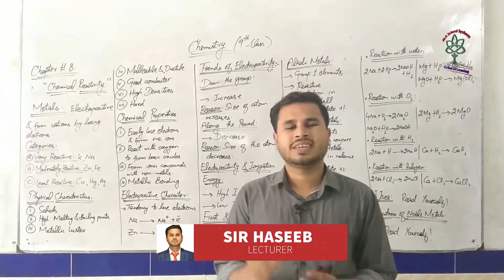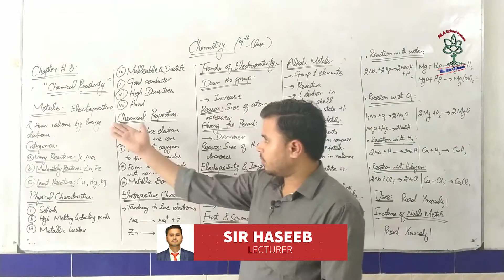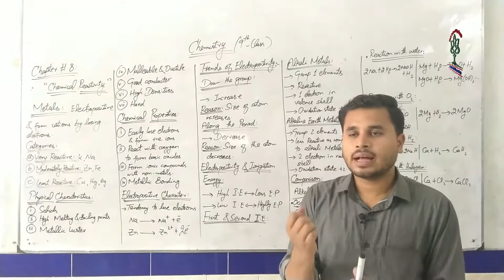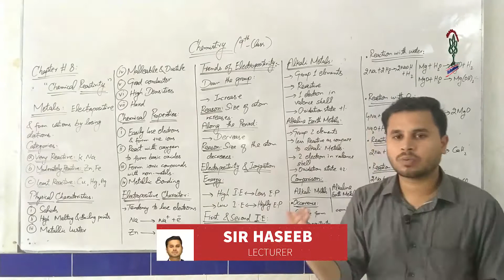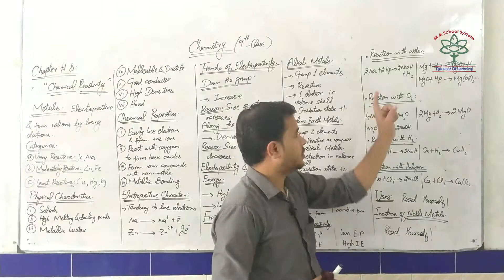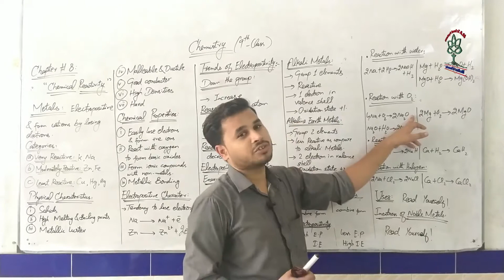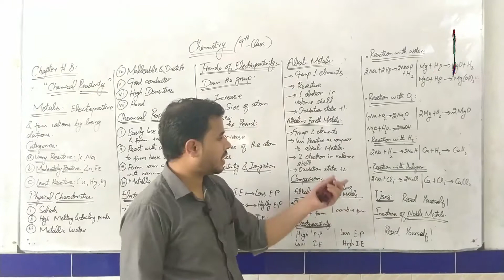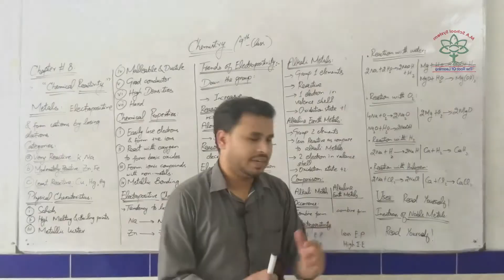Sir Haseeb Class 9th 2nd Lecture June 2020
Sir Haseeb | Subject: Chemistry Lecture 2 | Ch #2 | Class 9th | June 2020